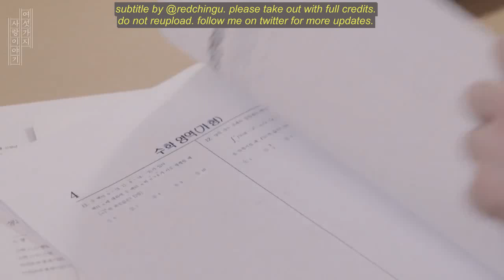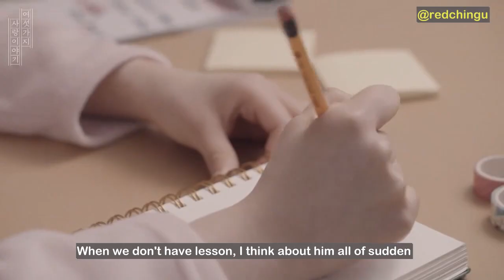[ENGSUB] SIX LOVE STORY DRAMA (Starring Jaehyeong of The Rose) - Ep. 1: Process of One-sided Love